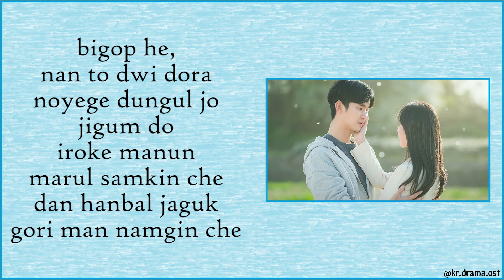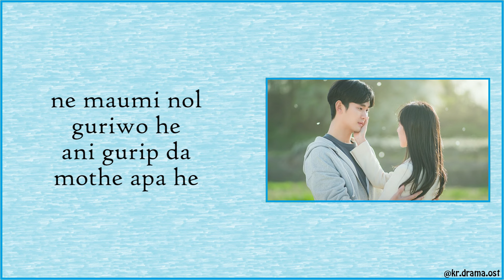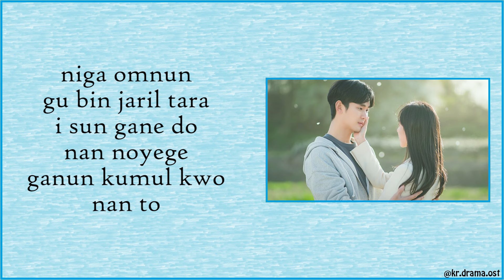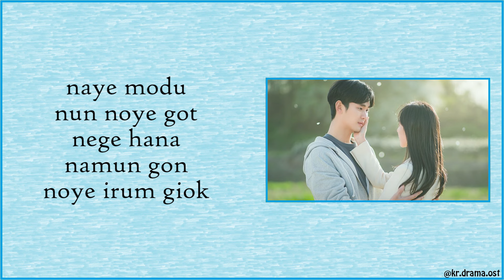[Easy Lyrics] Heize - Hold Me Back (Queen of Tears OST Part 3)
Heize - Hold Me Back
Queen of Tears OST Part 3

Drama : Queen of Tears
Starring : Kim Soo-hyun, Kim Ji-won, Park Sung-hoon, Kwak Dong-yeon, Lee Joo-bin
No. of Episodes : 16
Release Date : March 9, 2024 - April 28, 2024